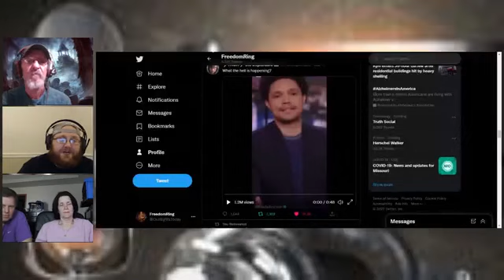Paranormal Nation Radio